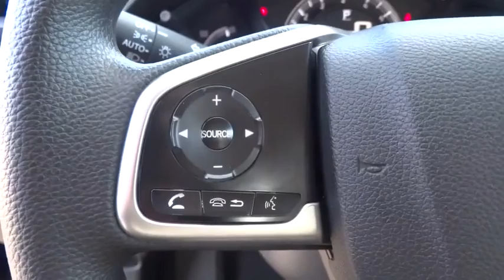2016 HONDA CIVIC SEDAN Redding, Eureka, Red Bluff, Northern California, Sacramento, CA 16H386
2016 HONDA CIVIC SEDAN
2016 HONDA CIVIC SEDAN LX - Stock#: 16H386 - VIN#: 2HGFC2F55GH527345